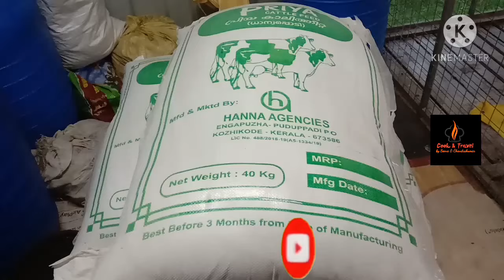വളരേ കുറഞ്ഞ വിലയക്ക് ആടിനെ കിട്ടുന്ന ഫാം കണ്ടിട്ടുണ്ടൊ| Calicut farms | ജമ്നാ പ്യാരി ആട് I Vlog-60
കോഴിക്കോടൻ കാഴ്ചകൾ
കോഴിക്കോട് - പന്തീരാങ്കാവ് റൂട്ടിൽ കൊമ്പാലം എന്ന സ്ഥലത്താണ് Calicut farms സ്ഥിതി ചെയ്യുന്നത്.whatsapp കൂട്ടായ്മയിലൂടെ നൂറിലധികം പേർ 10000 രൂപയുടെ share എടുത്താണ് ഈ ഫാം തുടങ്ങുന്നത് . പ്രധാനമായും ബീറ്റിൽ ആണ്. ജമ്നാ പ്യാരി ആടുകളും പശുവും കോഴിയും ആടും ഒക്കെ ഈ ഫാമിലുണ്ട്.
ഇവിടെ ഇൻവെസ്റ്റ്മെൻറും ആടിനെ വാങ്ങലുമൊക്കെ സ്വന്തം ഉത്തരവാദിത്വത്തിലാണ്. ചാനലിന് സാമ്പത്തിക ഇടപാടുമായി ഒരു ബന്ധവുമില്ല.
ഇതിൽ ജമ്നാ പ്യാരി എന്ന സിനിമയിലെ ചെറിയ ഒരു Video Clip കൊടുത്തിട്ടുണ്ട്.

നിങ്ങളുടെ അഭിപ്രായങ്ങൾ രേഖപ്പെടുത്തുക.
Please Send your opinion of our videos

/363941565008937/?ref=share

Kinemaster music -